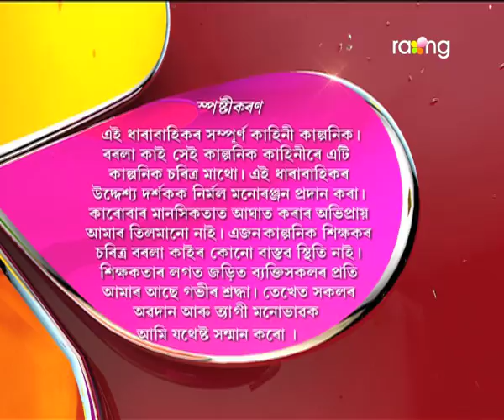Borola Kai - বৰলা কাই | 03rd Oct 2017| Full Episode | No 764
হেডচাৰে পুনৰ বিয়া পাতিবলৈ ওলোৱা কথাটো বাৰু সঁচানে?